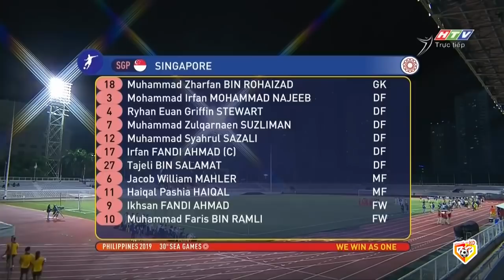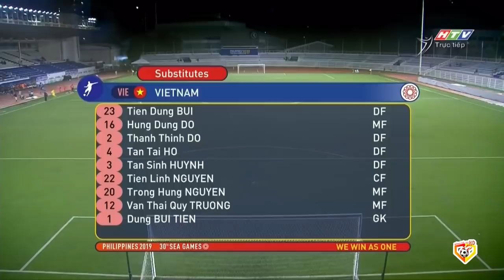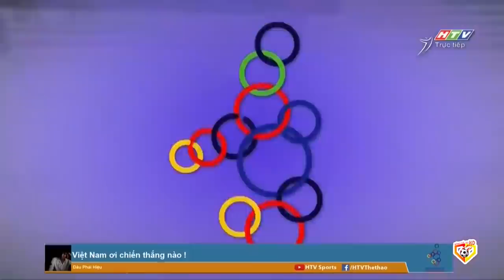Việt Nam - Singapore | Khi Cựu Vương ĐNÁ Chỉ Biết Ước Sở Hữu Lứa Quang Hải, Tiến Linh Trong Đội Hình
Tại trận đấu giữa U22 Việt Nam và U22 Singapore trong khuôn khổ bảng B SEA Games 30, các cầu thủ của chúng ta đã gặp khó khăn khi Sư Tử châu Á bất ngờ đá cực hay và vô cùng khó chịu. Bất lợi càng đến với chúng ta khi Quang Hải gặp chấn thương và phải nghỉ thi đấu đến hết giải. Tuy nhiên, Hà Đức Chinh đã tỏa sáng để rất đúng thời điểm để giúp cho U22 Việt Nam đánh bại đối phương với tỷ số tối thiểu, qua đó vững vàng ở ngôi đầu bảng B với 4 trận toàn thắng!